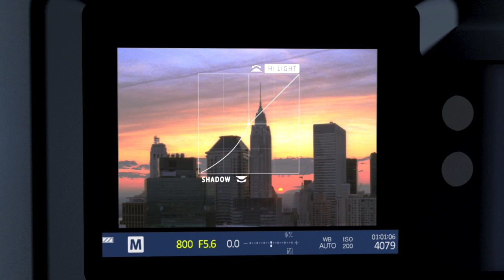Olympus OM-D E-M5: "Move into a new world"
Speed and sophistication, sublimely packaged - welcome to the next generation Olympus is taking the pedigree of the OM series into the next generation with the launch of the OM-D, featuring the world’s first*1 5-axis image stabilisation (IS) system to eliminate blur in stills and movies.